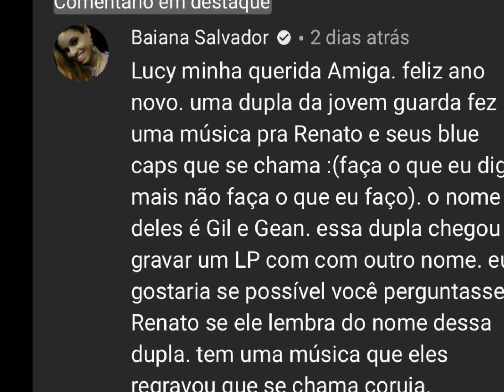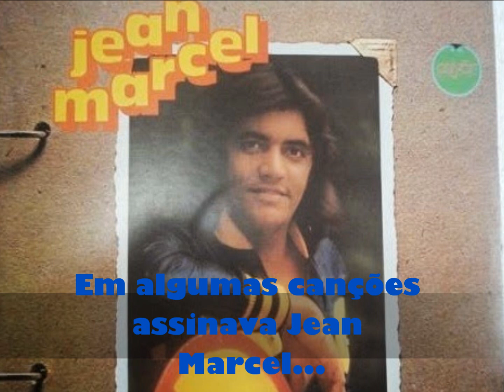MENSAGEM DE RENATO BARROS PARA BAIANA SALVADOR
Querida Baiana Salvador, aqui a mensagem de Renato Barros em resposta a sua pergunta.
Nas composições que a dupla fez para a banda Renato e Seus Blue Caps, eles assinavam Gil e Jean, ou Gil e Jean Marcel, e uma consta como Marcos Wagner e Gil, então talvez o nome que você procura seja JEAN MARCEL ou MARCOS WAGNER, veja...

A dupla Gil e Jean Marcel  compôs as seguintes músicas que foram gravadas por Renato e Seus Blue Caps:
- Faça O que Eu Digo, Mas Não Faça O que Eu Faço (Gil-Jean)
- Izabela (Jean-Gil)
- 365 Dias (Gil-Jean Marcel)
- Não Consigo Parar de Chorar (Marcos Wagner-Gil)
-  Me Esqueça (Marcos Wagner-Gil)

Jean Marcel faleceu na cidade de Salvador/BA, em 28 de outubro de 2014.
O artista fez grande sucesso nas décadas de sessenta e setenta, tendo emplacado vários sucessos nacionais, tais como "Isabela", "Me Esqueça", "356 dias", "Faça o que Digo mais não Faça o que eu Faço", todas estas gravadas pelo grupo Renato e Seus Blue Caps. Como cantor, os maiores sucessos de Jean Marcel foram "Dona da Noite" e "Sete Dias da Semana", também composições de sua autoria com Gil, o parceiros mais presente em sua carreira.

A última vez que havia ido à cidade natal, Arcoverde, tinha sido em janeiro de 2013, ocasião em que Marcel divulgou seu mais recente trabalho na época, no Programa "De Primeira Categoria", na Rádio Itapuama FM.